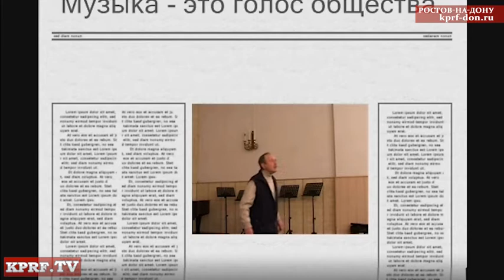Ростов-на-Дону: политучеба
Коммунисты г. Ростова-на-Дону провели очередную полит.учебу. В это раз лекции прошли в Ростовской консерватории  (академии) им. Рахманинова. Тема лекции: "История симфонического оркестра".